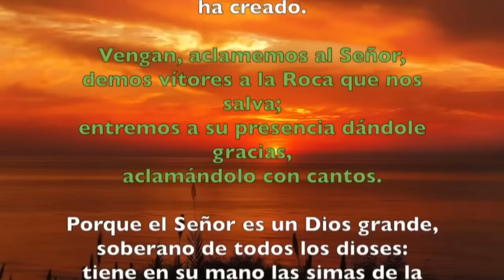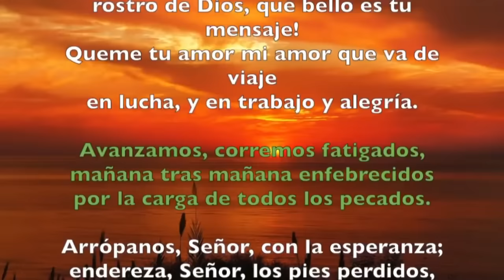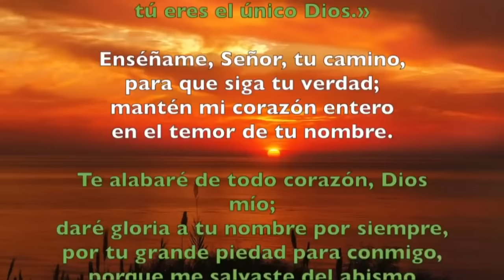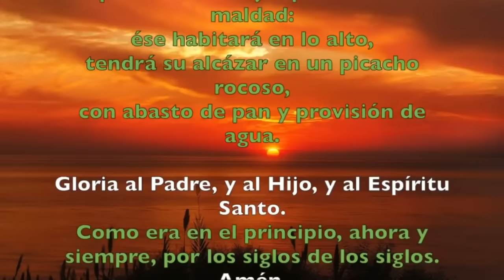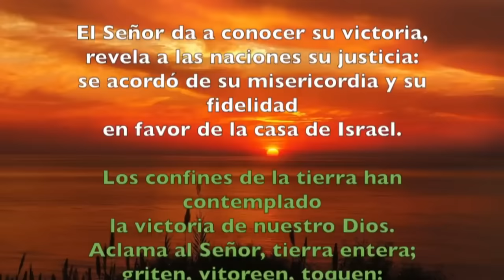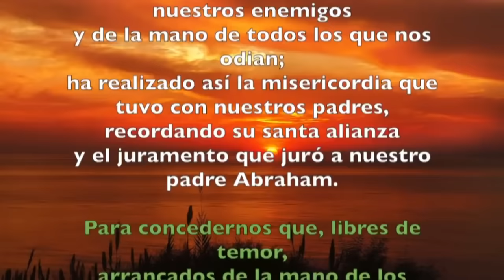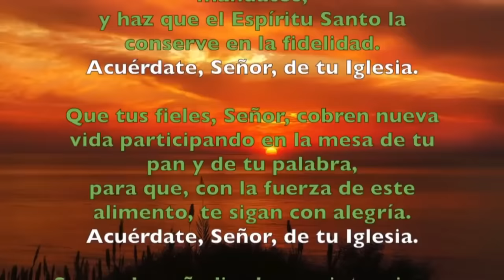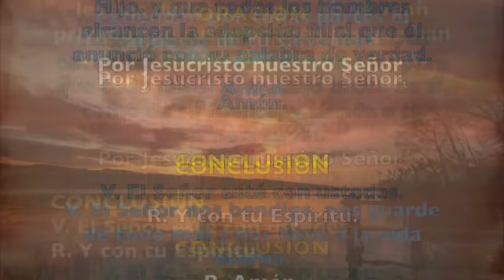Oración de la mañana (Laudes), MIÉRCOLES 22 DE MAYO 2024 |VII SEMANA DE DE TIEMPO ORDINARIO